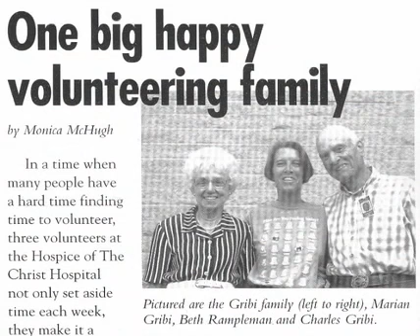The Christ Hospial - Heart to Hand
2011 Heart to Hand Campaign video to benefit The Christ Hospital Employee Emergency Assistance Fund